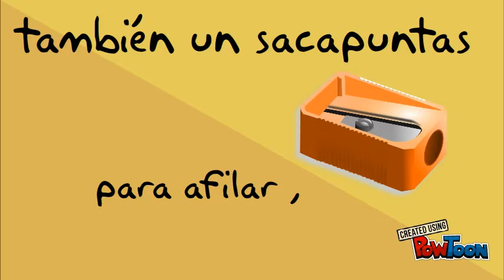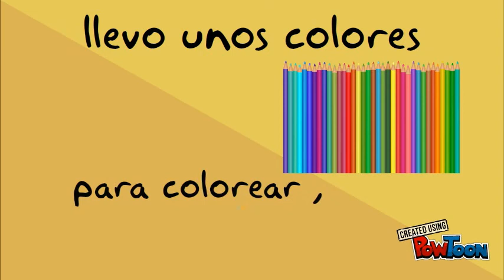MI ESTUCHE, MI MATERIAL ESCOLAR - MY SCHOOL SUPPLIES IN SPANISH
Practice the school supplies vocabulary with this song! Lápiz, Goma, Tijeras, Sacapuntas, Pegamento, Estuche y Colores! Perfect for Spanish Immersion classrooms! Practica el vocabulario del material escolar con esta pegadiza canción.-- Created using PowToon -- Free sign up -- Create animated videos and animated presentations for free.  PowToon is a free tool that allows you to develop cool animated clips and animated presentations for your website, office meeting, sales pitch, nonprofit fundraiser, product launch, video resume, or anything else you could use an animated explainer video. PowToon's animation templates help you create animated presentations and animated explainer videos from scratch.  Anyone can produce awesome animations quickly with PowToon, without the cost or hassle other professional animation services require.